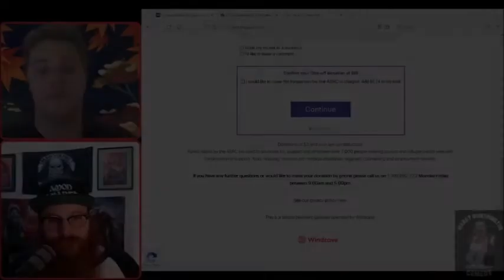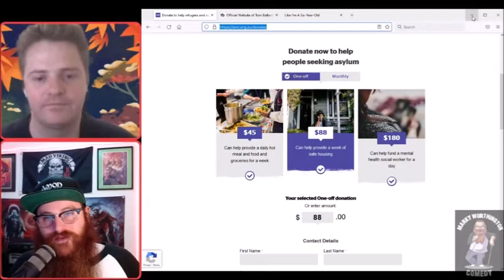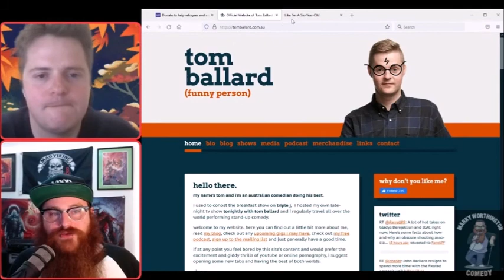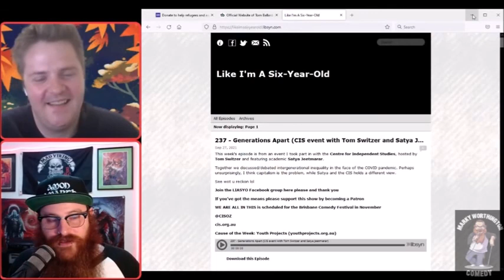Ep.50 Tom Ballard - Marky Worthington Comedy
Episode 50 of the Marky Worthington Comedy Podcast with Tom Ballard we chat about the early days of Tom's comedy career, early sets, Radio, walk-ups after gigs all the usual banter and more.

Intro and Outro music: Grand Duke - The Custodian